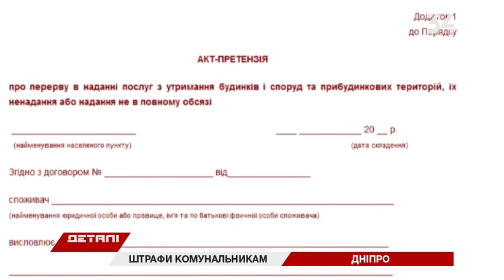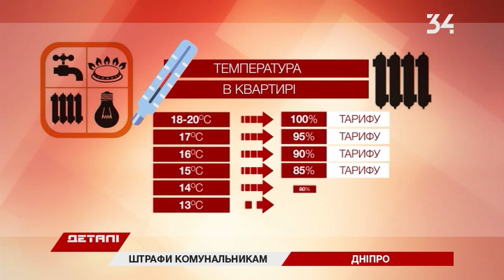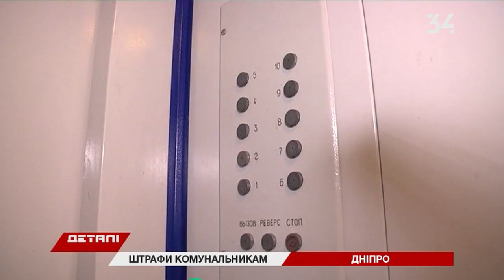В каких случаях за коммуналку в Днепре можно не платить?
Грязно в подъезде, полные баки мусора, а из крана вместо горячей воды чуть теплая? За такие услуги можно не платить. Согласно основному  этапу коммунальной реформы с поставщика изымают пеню.